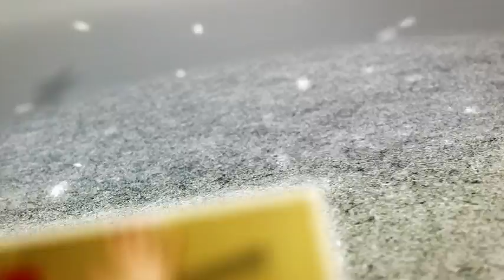Feetup Merry Christmas and Happy New Year 2014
We wish you have a lot of trips, Experiences, Adventures, Good Moments and New Friends...